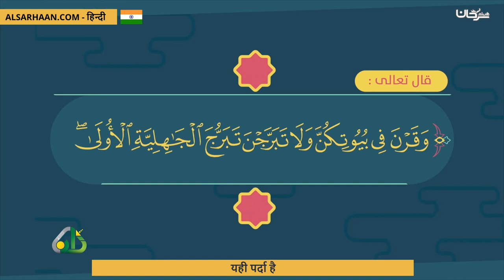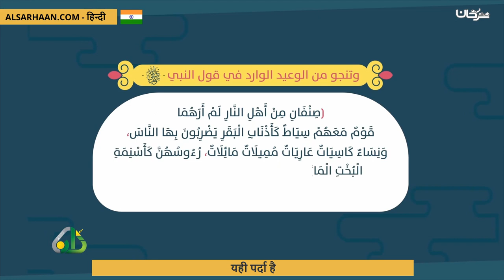यही पर्दा है هذا هو الحجاب